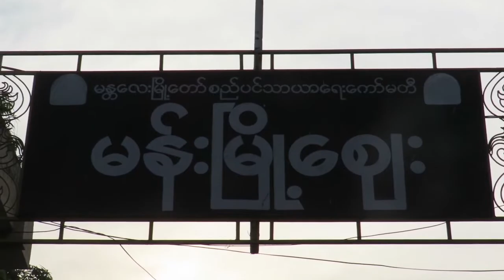DVB - မႏၲေလးေဈးခ်ိဳ ေဆးဝါးနဲ႕ စားေသာက္ကုန္တခ်ိဳ႕ ဆိုင္ခန္းရွင္ေတြ ထုတ္ယူခြင့္ျပဳ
ယာယီပိတ်ထားတာ တစ်လနီးပါးရှိပြီဖြစ်တဲ့ မန္တလေး ဈေးချိုအတွင်းက ဆေးဝါးနဲ့စားသောက်ကုန်တချို့ကို ဆိုင်ခန်းရှင်တွေ ထုတ်ယူနိုင်ဖို့  ခွင့်ပြုလိုက်ပါတယ် ။ နိုင်လင်းဦး သတင်းပေးပို့ထားတာပါ။